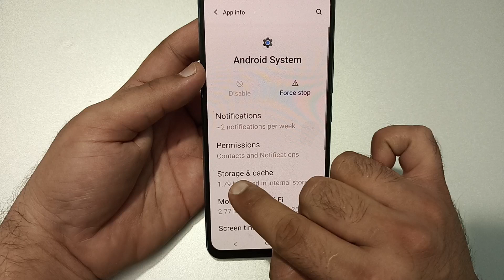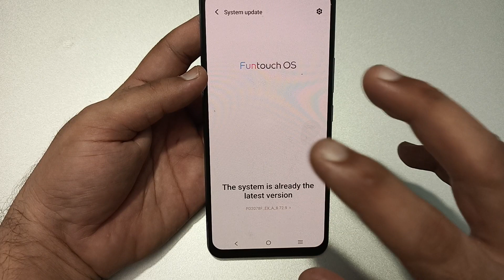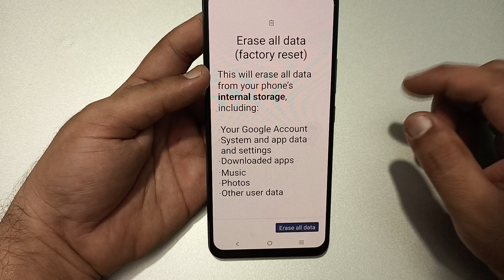Vivo t3x Wi Fi problem solve kaise karen, how to fix Wi Fi problem in Vivo t3x